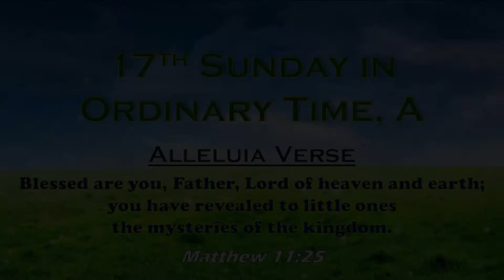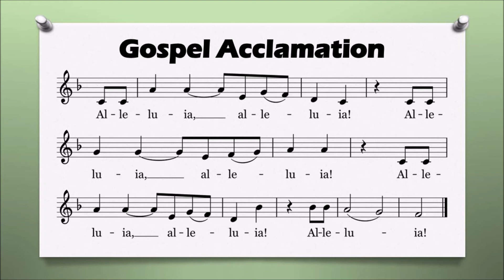Alleluia Verse - 17th Sunday in Ordinary Time, A (Mt. 11:25)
Alleluia Verse (MATTHEW 11: 25) | 17th Sunday in Ordinary Time, A